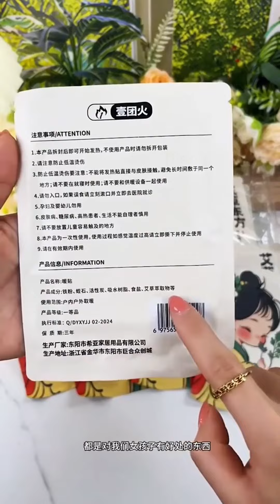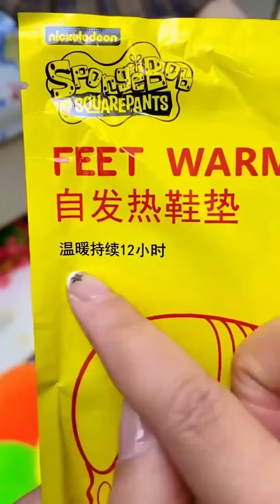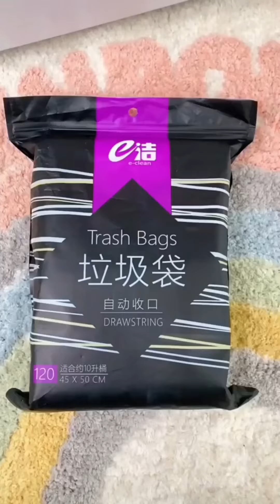Nice 🥰 Best Appliances & Kitchen Gadgets For Every Home 364 # 🏠Appliances, Makeup, Smart Inventions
Reusable Silicone Water Bottle Cover
Multi Function Fruit Carving Knife Watermelon
1pc 2 In 1
1pc Butter Spreaders
3 In 1 Reusable
Kitchen Accessories
Egg Pancake Ring
20/1x Cleaning Cloth
5pcs New Stainless
Kitchen Tool Vegetable
Press type oil spray
Vegetables Spiral Knife
Sealed Storage Tank
Plastic Storage Tank Moisture
New Green Onion
Electronic Kitchen Scale
Peeler Vegetables Fruit Stainless
Stainless Steel Cabbage Graters
Stainless Steel Peeler
Stainless Steel Potato Chip Long
Kitchen Gadgets 2 Modes
360 Adjustment Kitchen Faucet
Kitchen Faucet Extension Hose Bathroom
Universal Interface
Faucet Extender 360 Degree Swivel Water Saving
4pcs Retractable Hamburger
Manual Spiral French Fry Cutter
1PC Stainless Steel Meatball Maker
Outdoor Wooden Handle Barbecue
Portable Vegetable Chopper Multifunctional
Stainless Steel Food Tongs
New Stainless Steel Grill Tongs Food Clip BBQ Steak
Non Slip Stainless
Stainless Steel Kitchen Tongs Bbq Clip Salad Cooking
304 Stainless
Leeseph Stainless Steel Kitchen Tongs
5/1PCS Silicone Water Lids
Water Bottle Handle Buckets
Vegetable Cutter Shapes
Stainless Steel Pot Spoon Holder
3pcs Children Spoon Forks Box Kids
1pc, Strainer, Pot Strainer
4 Grid Snack Containers
Professional Meat Tenderizer Needle
3PCS Kitchen Tweezer BBQ Food Tweezer Clip
Stainless Steel Barbecue
Food Chief Tongs
6/12/24PCS Food Silicone Cover
6/36/48PCS Reusable Food